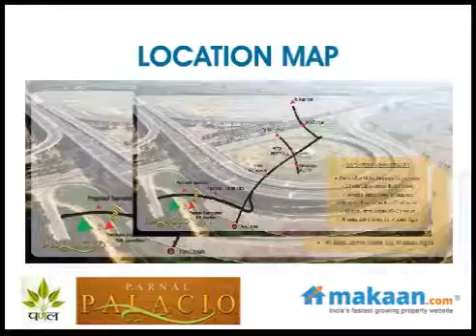Parnal Palacio by Parnal Infratech in Greater Noida, Residential Apartments: Makaan.com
Makaan.com -- India's fastest growing property website. Take a virtual tour of Parnal Palacio by Parnal Infratech in Yamuna Expressway, Greater Noida. 2 & 3 BHK Residential Apartments at Yamuna Expressway, Greater Noida. Get best deals for Parnal Palacio  in Yamuna Expressway, Greater Noida.